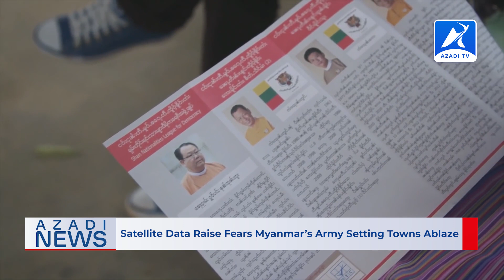Rohingya News | 05 November 2021 - Azadi TV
Headlines:
1. Bangladesh, Australia can work closely to build climate resilience, on Rohingya repatriation: PM
2. Hundreds displaced as clashes break out in Pekhon, southern Shan State
3. Satellite data raises concerns that Burmese military may burn towns